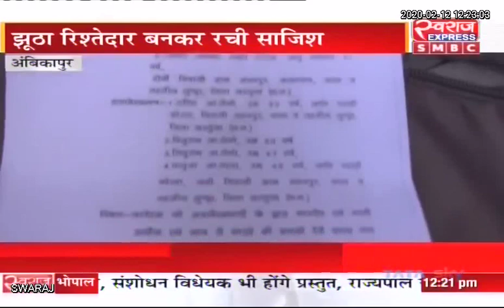AMBIKAPUR NEWS CG: फर्जी रिश्तेदार बनकर जमीन हड़पने का मामला